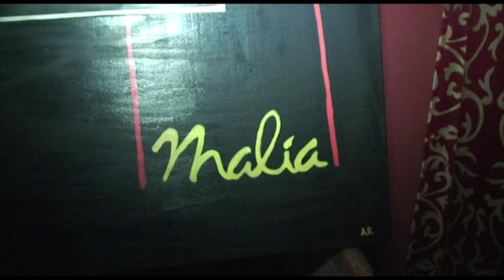HOLLYWOOD TELEVISION - MALIA 20 OTTOBRE 2012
sabato 20 ottobre 2012 animazione hollywood al MALIA